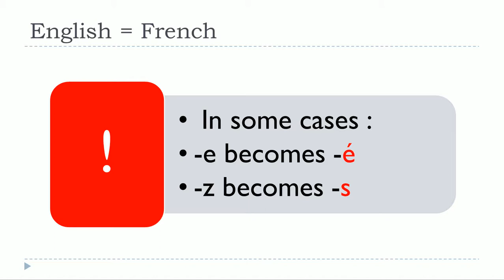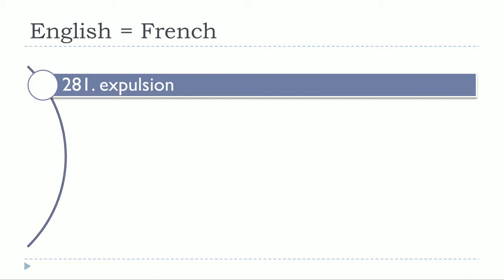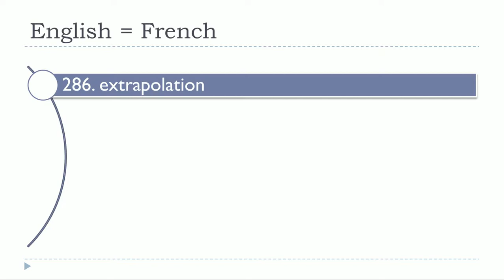Französisch lernen mit Vincent = Unité 11 = Leçon S = Identical words in English and in French =ION